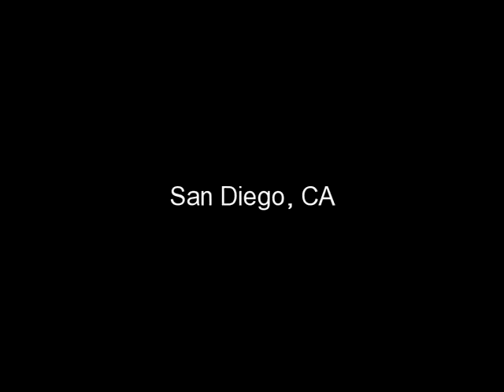- Ed Richards & Bill Walton - (San Diego, CA) - (Bill's House) - (ERC) -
- Ed Richards & Bill Walton - (San Diego, CA) - (Bill's House) - (ERC) - Created using the One True Media YouTube App - Simply powerful video creation and editing.